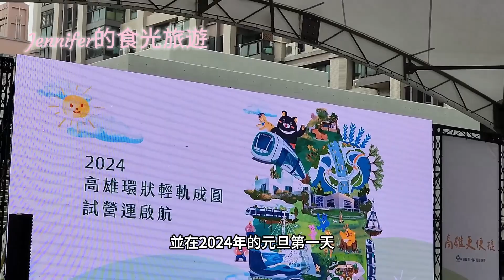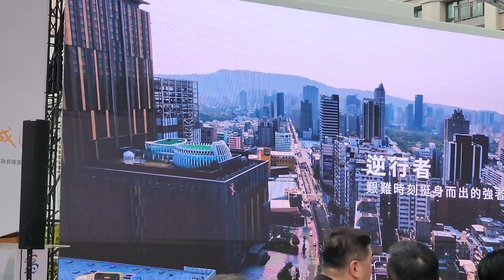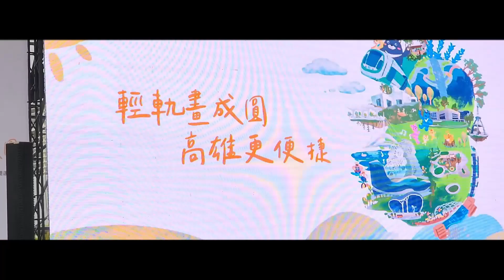輕軌畫成圓 高雄更便捷｜高雄輕軌成圓通車典禮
高雄輕軌環線最後一哩，在2024年1月1日下午，蔡英文總統親臨高雄環狀輕軌成圓試營運啟航典禮，與監察院長陳菊、市長陳其邁及相關部會首長、中鋼董事長等，按下啟航按鈕，見證高雄輕軌成圓這歷史性的一刻！隨後一行人搭上黃色小鴨彩繪列車首航由科工館站出發。